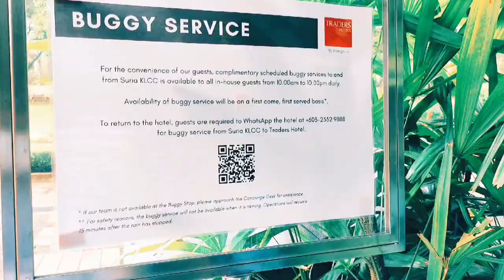TRADERS HOTEL KUALA LUMPUR || ROOM WITH TWINS TOWER KLCC VIEW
Staycation at traders hotel KL